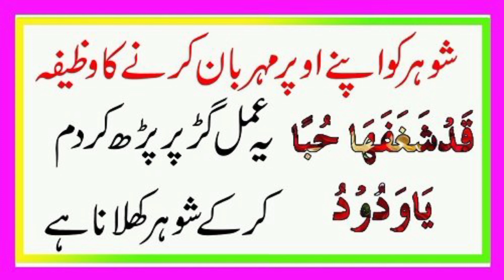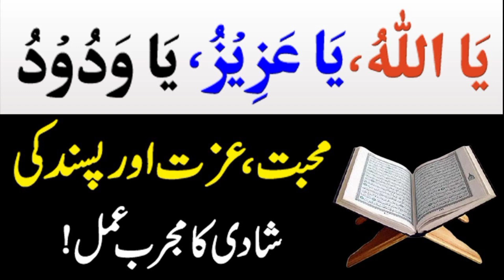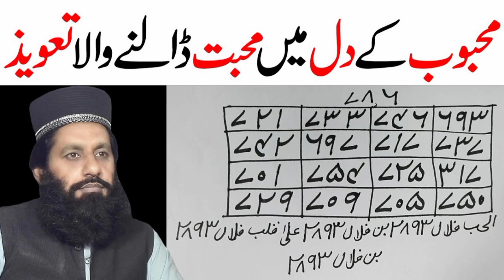| Tez zuban waif Ki Zuban Band wazifa !! Roz Roz ka Jhgra khatam ?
Muslim prayer

islamic lectures

islamic

islamic video

bayan

islamic podcasts

Muslim motivation

islamic scholars

islamic bayaan

islamic Wazifa

islami serial

islami status

islami song